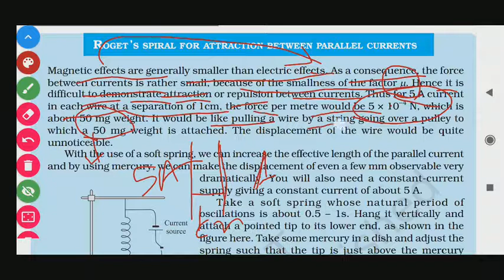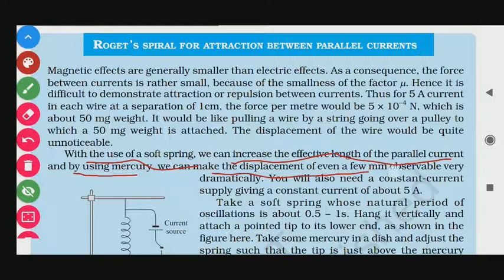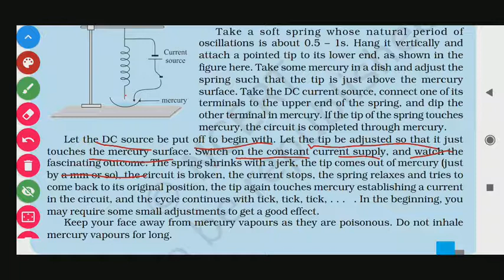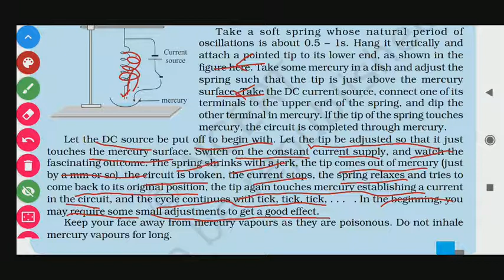Roger's SPIRAL FOR ATTRACTION BETWEEN PARALLEL CURRENTS NCERT CH-4 MOVING CHARGES AND MAGNETISM